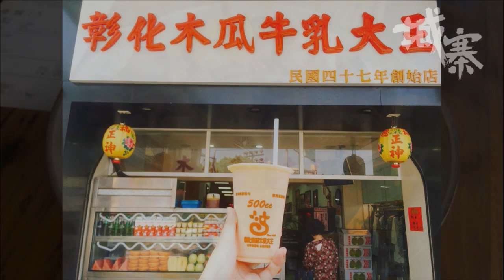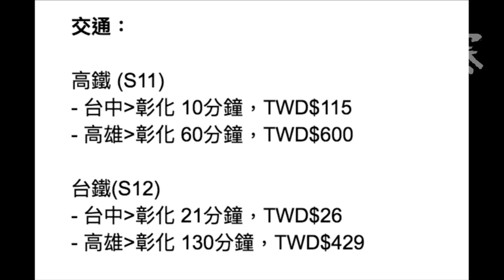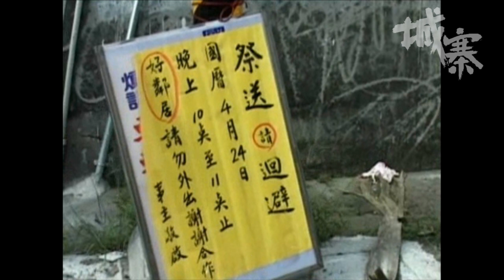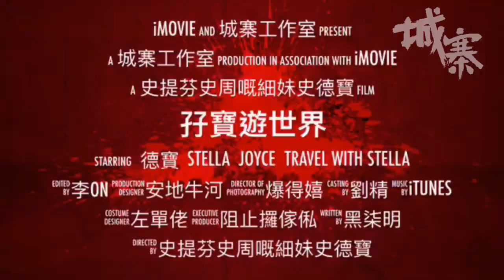漫遊彰化 - 29/07/17 「孖寶遊世界」1/2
「孖寶遊世界」

主持：德寶、Travel with Stella

題目：《漫遊彰化》

逢星期六 7:00 ~ 8:00 pm